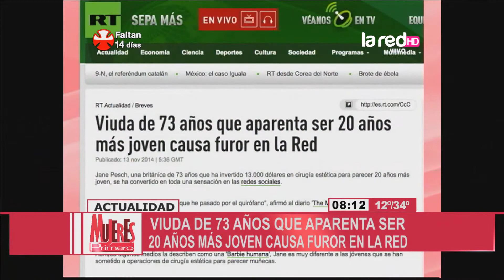Viuda de 73 años se ve 20 años más joven